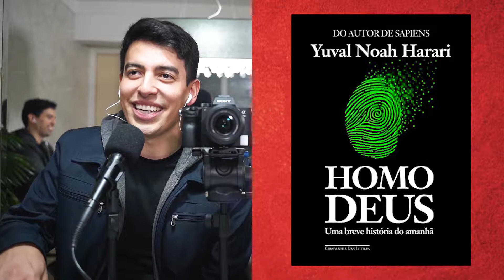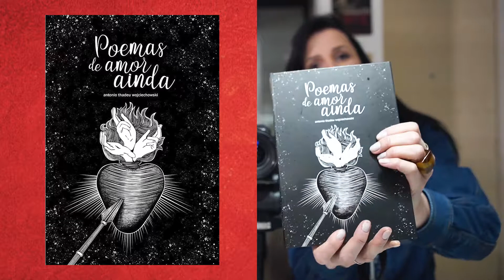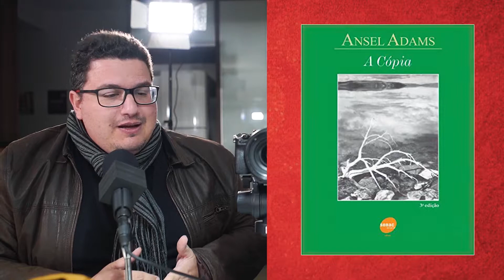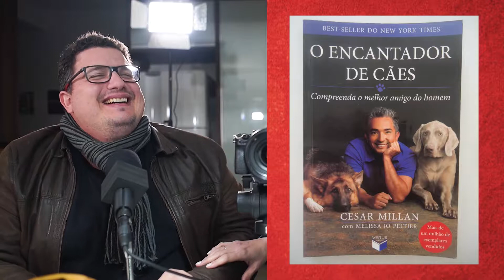10 LIVROS QUE VOCÊ DEVERIA LER EM 2020! (Saraiva, Fnac, Livraria Cultura, Amazon Kindle)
No vídeo de hoje vocês irão conhecer 3 dos melhores livros que já lemos ou que lembramos de comentar que lemos em 2019 e você deveria ler em 2020!

Todos os dias temos mais e mais livros para ler e menos tempo para ler, nada melhor que pegar indicações com amigos sobre como gastar nosso precioso tempo!

Participação especial neste Bate-Papo com os IrmãosMarios

10 LIVROS QUE VOCÊ PRECISA LER ANTES DE MORRER:

1984
A Encantadora de Bebês
Admirável Mundo Novo
Como Fazer Amigos & Influenciar Pessoas
Homo Deus
O Encantador de Cães
O Melhor de Rubem Fonseca
O mundo assombrado pelos demônios
O Negativo
Poemas de Amor Ainda --

@irmaosmarios é o nosso Instagram. Segue a gente!

Gostou do vídeo ou ficou com alguma dúvida? Comenta aí embaixo!